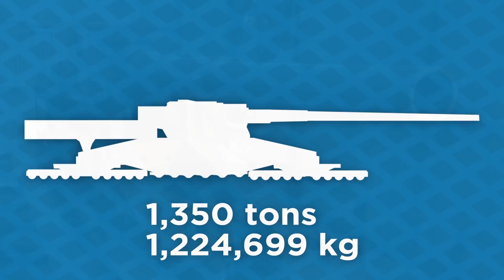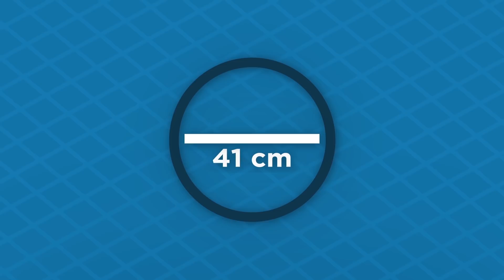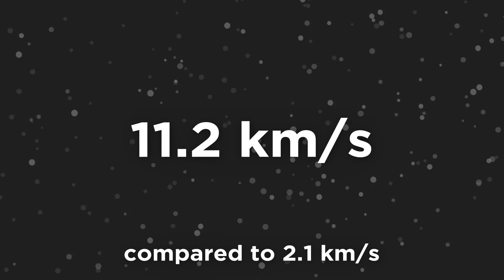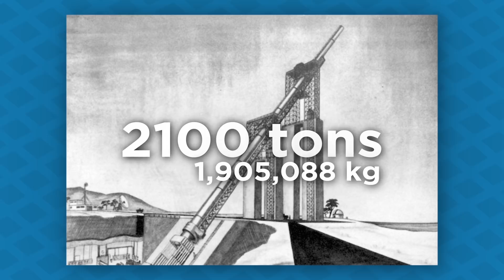What’s the Biggest Gun We Could Possibly Build?